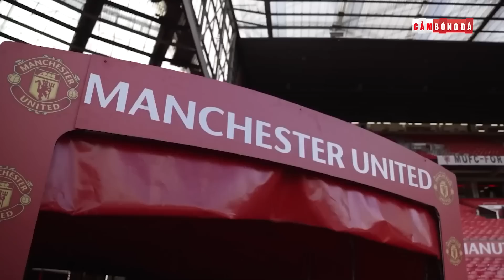MAN UNITED SALE-OFF CỰC MẠNH, ĐẠI THANH TRỪNG CHÍNH THỨC BẮT ĐẦU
👉Ủng hộ Cảm 1 ly cafe nhé:
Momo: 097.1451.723